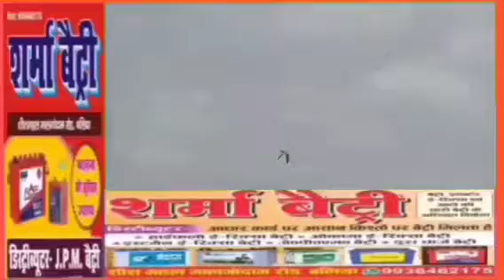उत्तर प्रदेश सरकार के परिवहन मंत्री दयाशंकर सिंह